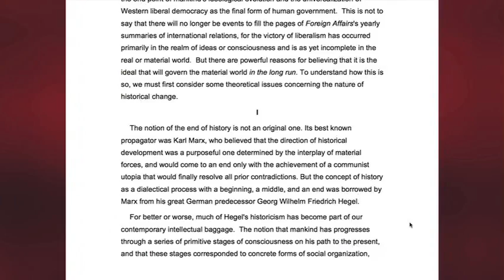福山：中国对外强势是为了争取承认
美国著名的政治学家福山认为，中国在东中国海和南中国海所采取的强势举动并不是受经济利益的驱使，而是受到其亚洲强国地位得到认可的欲望所驱动。福山是在华盛顿一个有关他25年前发表的那篇著名的《历史的终结？》的文章研讨会上作出上述表示的。脸书: